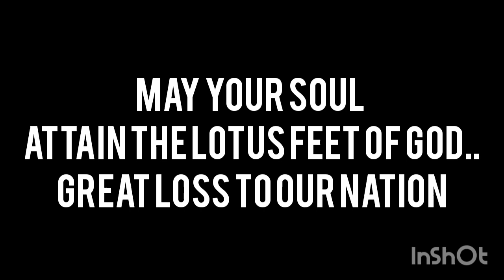டாக்டர். உமையாள் ஆச்சிக்குகவிதாஞ்சலி...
Great women, pioneer and generous hearted person.. A great loss to our Karaikudi and Nation